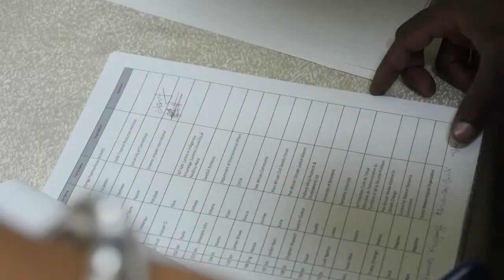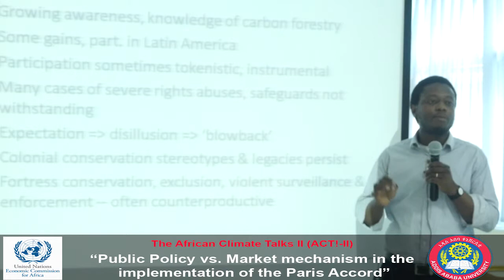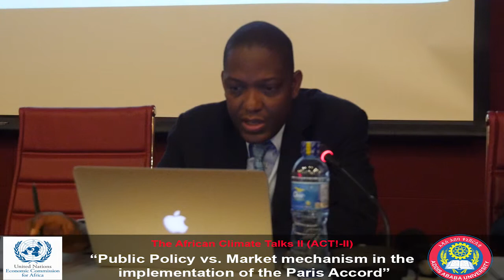Contributing to the Talanoa Dialogue: The African Climate Talks II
One key outcome of the conference (COP 23) is the Talanoa Dialogue. Talanoa is a Fiji term for a conversation in which the people involved share ideas and resolve problems. As the sum total of the current climate targets under the Paris Agreement is not yet sufficient for limiting global warming to well below two degrees Celsius, agreement was reached in Paris that the international community would have to raise the level of ambition over time. The Talanoa Dialogue is the trial run for this ambition mechanism.